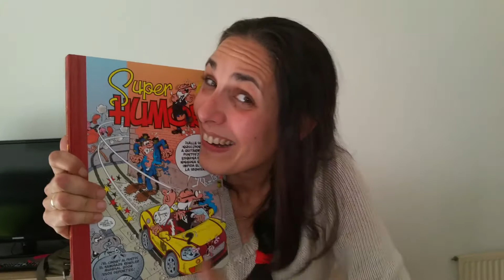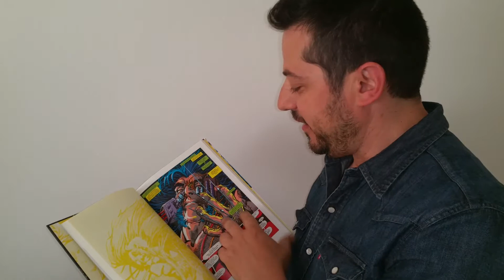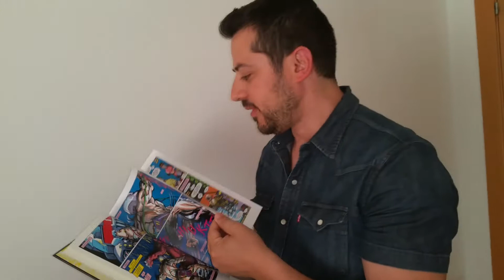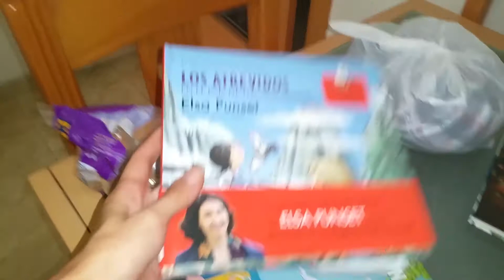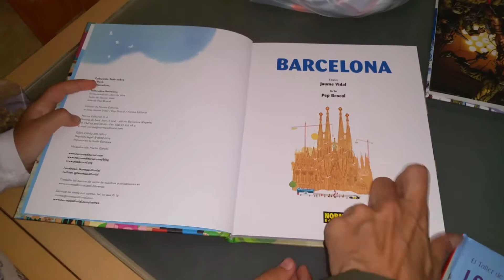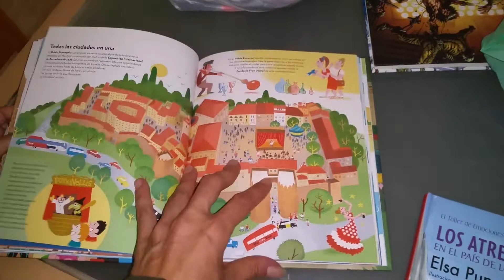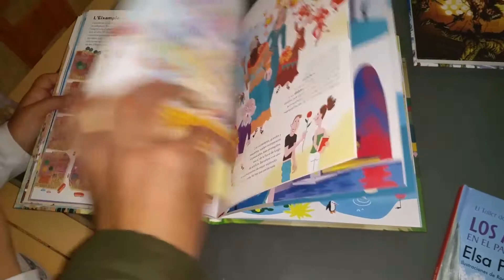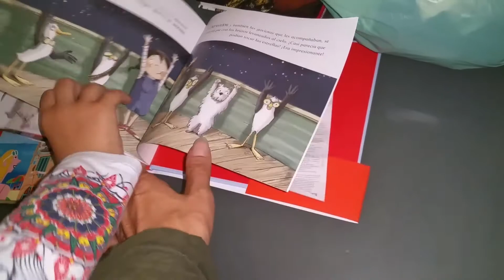¡¡SANTJORDI!! ROSA Y LIBRO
Nos encanta el día de Sant Jordi!,Se regalan libros y rosas y,si no trabajas lo ideal es ir a pasear a barcelona a ver el ambiente que hay,y mas en domingo que ha caido este año,pero igualmente lo hemos disfrutado lo que hemos pidido.